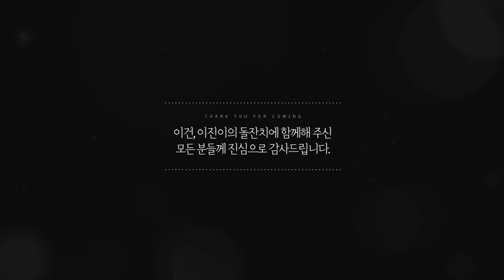사랑하는 우리집 쌍둥이들의 성장일기 - 우강미님